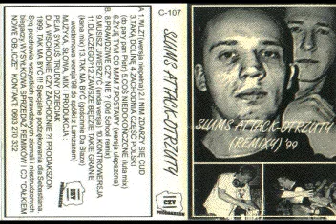Slums Attack - Coś niedokończonego (Luta mix)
Otrzuty